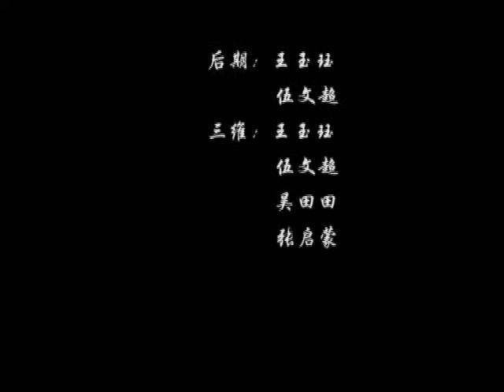"LOTUS CREEK" 荷花淀.avi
The style of《LOTUS CREEK》is not in accordance with the traditional processing methods strictly, article specific about the author's creative thinking and creative process, the basic concept that is how to use new technologies to enhance efficiency but not reduce the lasting appeal from traditional technology, such as dealing with how to combine the meaning of the traditional Chinese painting and western strict perspective, especially in the painting of some scenes that adopting  vivid colors readily. Furthermore, techniques of two dimension and three dimension are combined by computer technology.